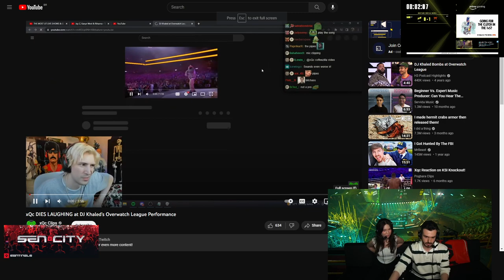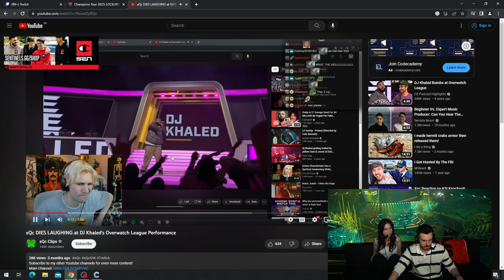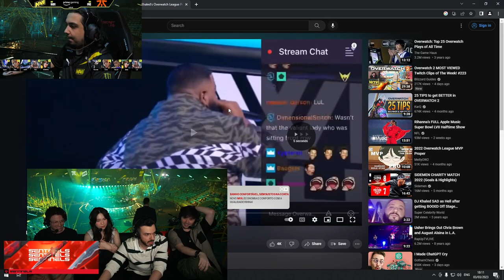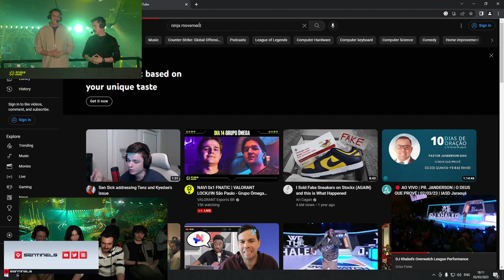Tarik Reacts to Fnatic vs NAVI in VCT 2023 LOCK//IN | WINNER TO FINALS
4th March, 2023 stream

This VOD belongs to  @tarik .
The purpose of this video is to preserve the VOD.